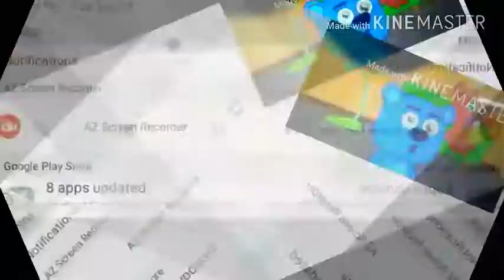jazz sparta remix efffects 5